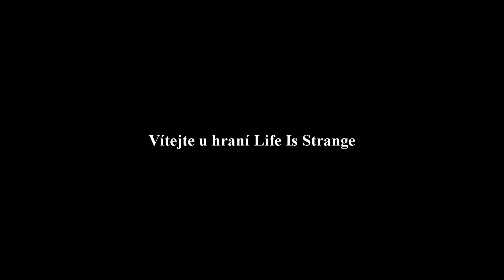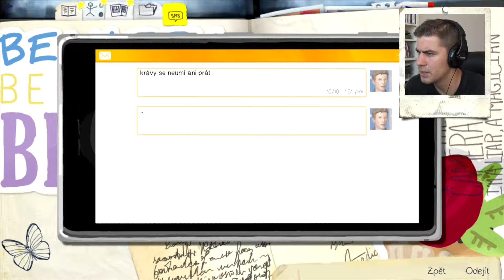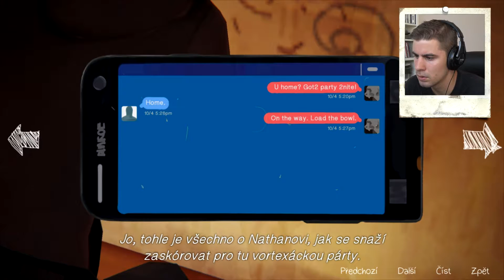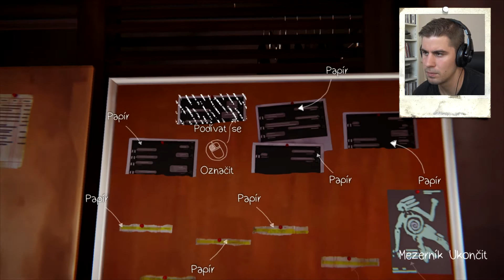LIFE IS STRANGE | Part 35 - Kompletní rozluštění důkazů :)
Dokázal jsem to a rozluštil jsem ten hlavolam :) Jako myslím že je to první chvíle kdy člověk musí fakt přemýšlet a soustředit se co Max říká :)